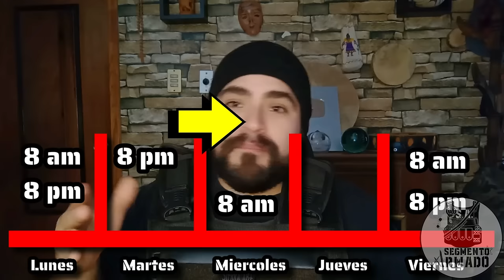20 Cosas QUE NO TE DICEN Antes De Ser POLICIA 🚔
En base a mi experiencia y a lo que he podido compartir con ustedes y ustedes conmigo les traigo 20 detalles que no te cuentan ni te dicen antes de ser policía. Cosas desagradables , malas, pero también curiosas.